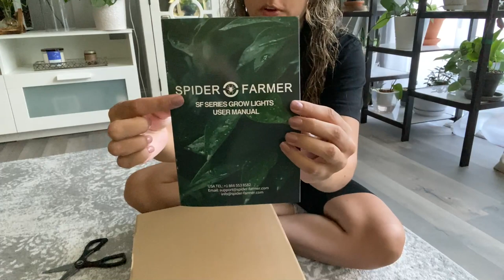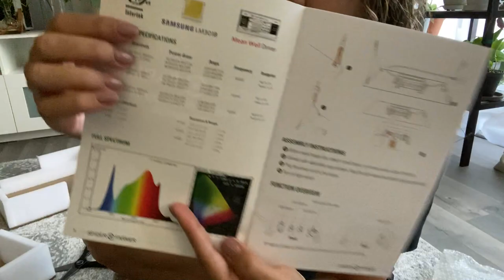I got a new Grow Light! and Houseplant update